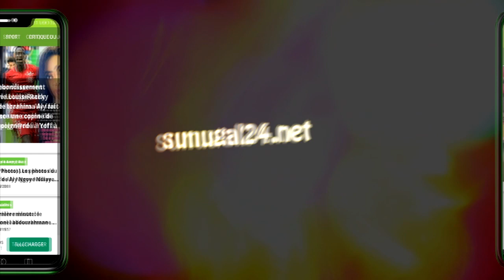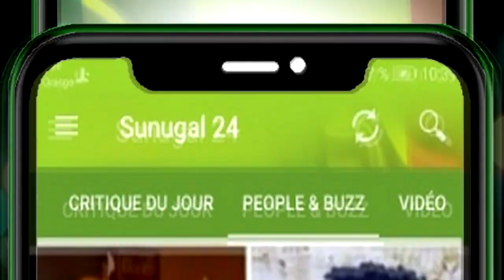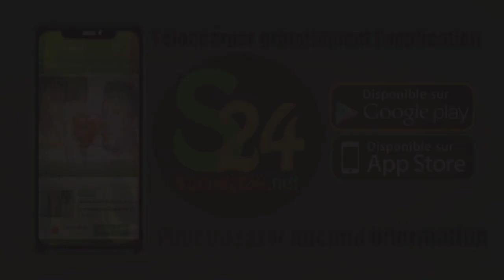Mali: Film de l'arrestation de IBK et Son Premier Ministre, la population dans ...